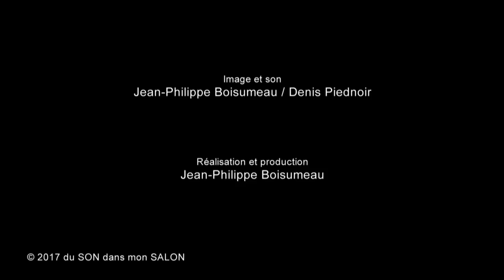BLEU ROI - INTERVIEW #81/1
Une histoire de famille : deux sœurs américaines et deux frères Argentins se retrouvent autour du projet de Jenny, chanteuse du groupe BLEU ROI.
Basés en Suisse, le quatuor Bâlois, sur les traces de Bon Iver, Daughter ou Sigur Ros, affectionne particulièrement le son qui vient du Nord...
En duo, Jenny et Axel nous font l'honneur de répondre à quelques questions en français dans le salon; Ils jouent "Odyssey", extrait de leur nouvel album "Of Inner Cities", enregistré à Göteborg en Suède, réalisé par le Hongrois György Barocsai...

Merci à Jenny et Axel, ainsi qu'Andrea Keller.

Retrouvez prochainement la session sans interview de BLEU ROI sur cette chaîne et sur la page FB du SON dans mon SALON!